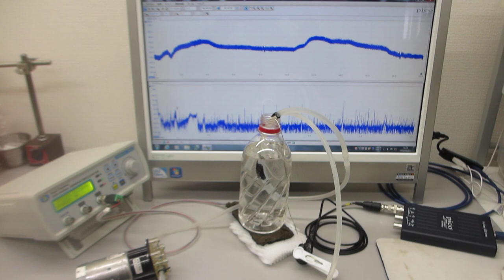超音波の非線形現象制御による化学反応制御実験（音圧測定解析・発振制御）